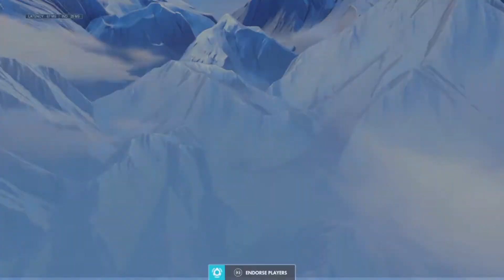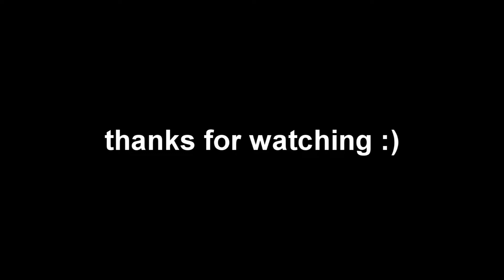Im BaD aT GeNgIs UlT LUL (Funny Moments and Random Moments)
always remember the magical way of the bear~